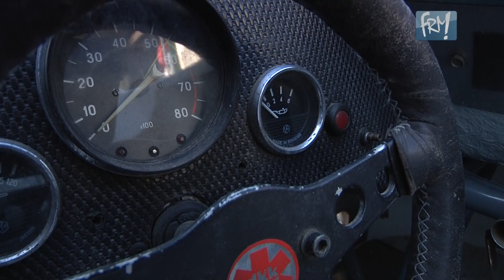Jürgen Meißner will Rennwagen wieder aufbauen